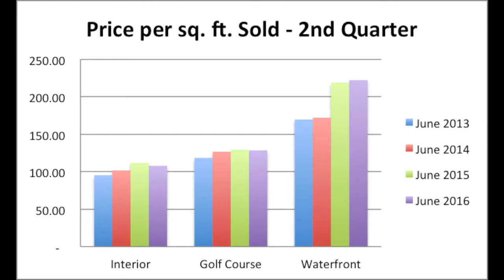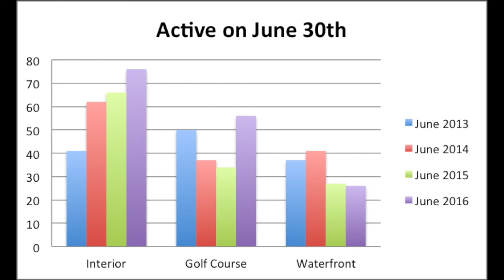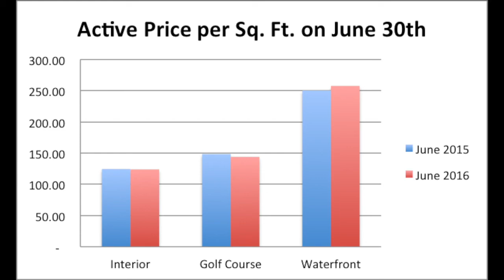2nd Quarter 2016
This video is about 2nd Quarter 2016